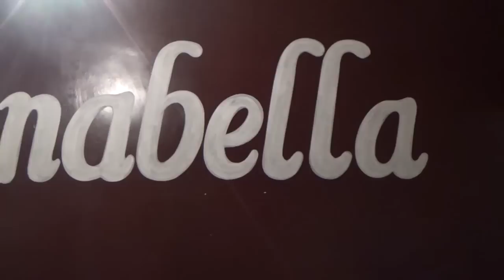CARNAMUCURAS EM MUCURICI/ES |Donabella bar| (Mega Zoom de Verão - Bloco 3)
A galera do Mega Zoom esteve no lindo Balneário Mucurici/ES pra curtir o tradicional Bloco de Carnaval CarnaMucuras. O trem foi bom!
Apoio: DonaBella Bar - Posto Ferrari